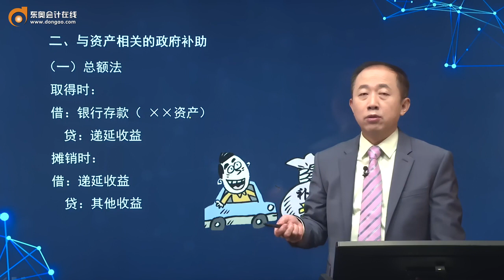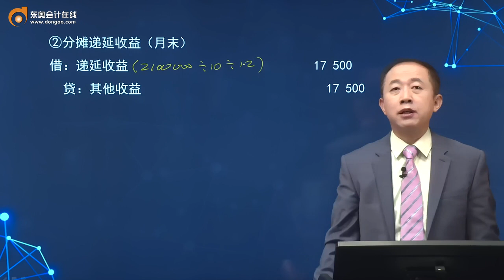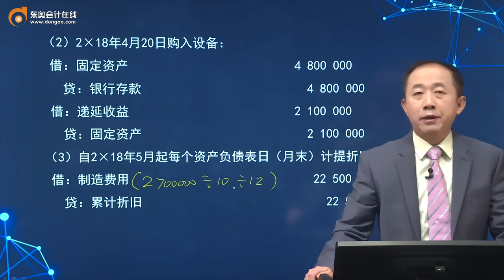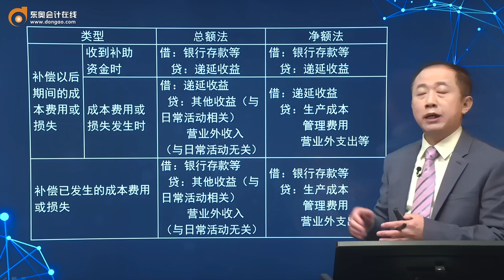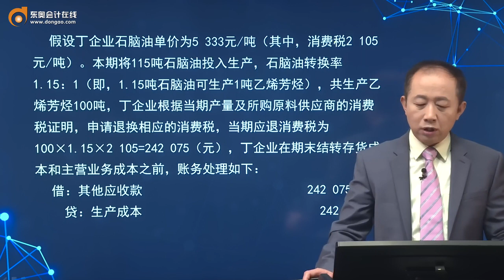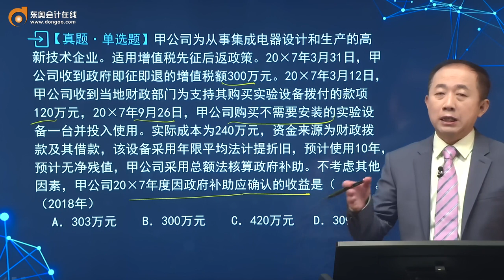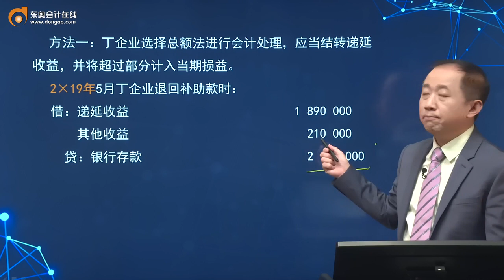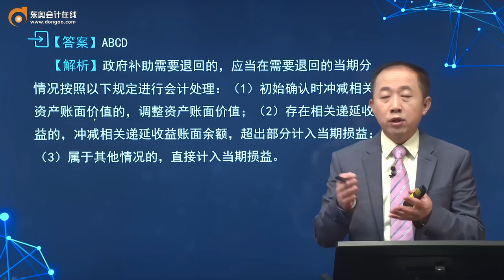第99讲 政府补助的会计处理（2）